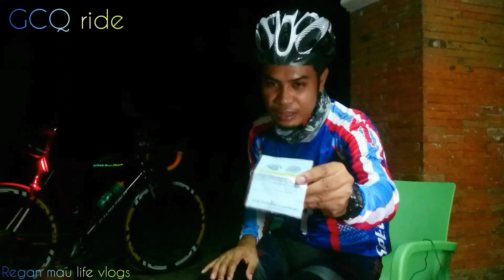Clark loop pero bawal pa pumasok.kaya nag lugaw nalang sa xevera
Hilo mga kapadyak  MAgbabike sana kami sa loob ng clark kaso bawal pa Dahil sa GCQ pa ang pampanga. Kaya tumoloy nalang kami sa xevera at kamain ng mainit na lugaw.